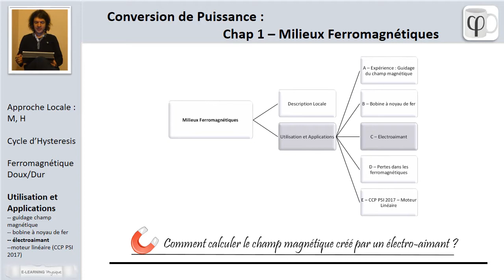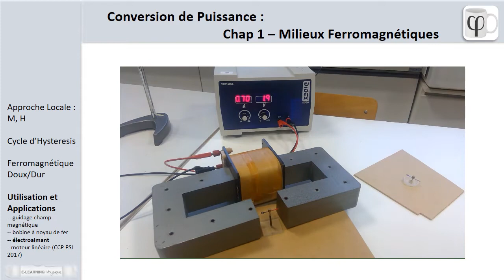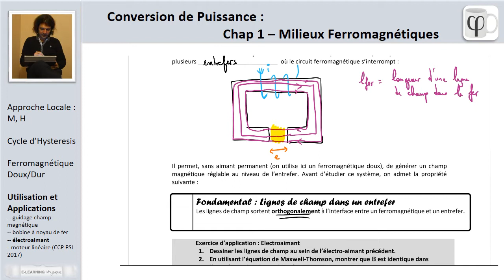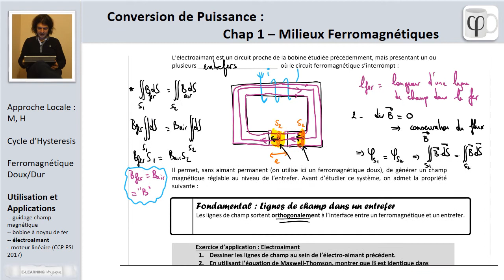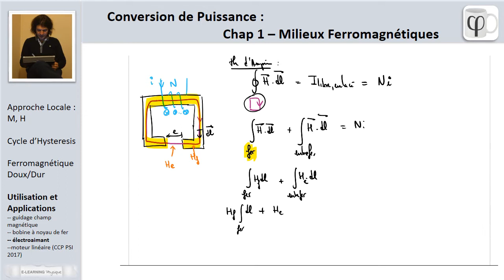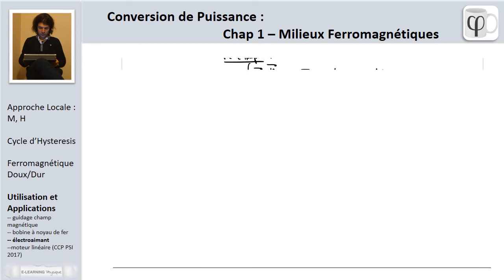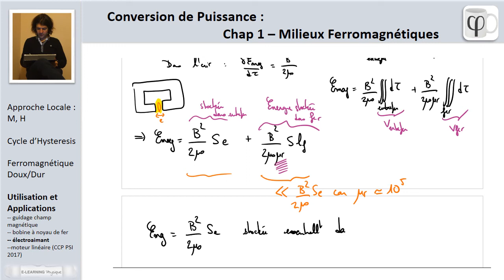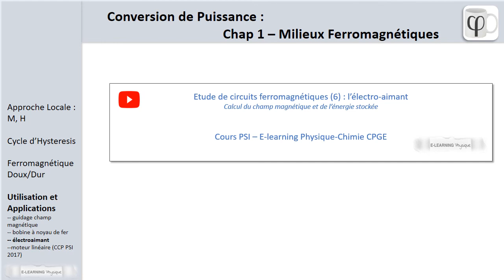Conversion de puissance (6) : électroaimant ( matériaux ferromagnétiques)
Dans cette sixième vidéo consacrée aux matériaux ferromagnétiques, Simon Laurette (normalien, agrégé) décrit les propriétés d'un électroaimant, muni d'un entrefer. Grâce au théorème d'Ampère, on calcule le champ magnétique B et l'excitation magnétique H